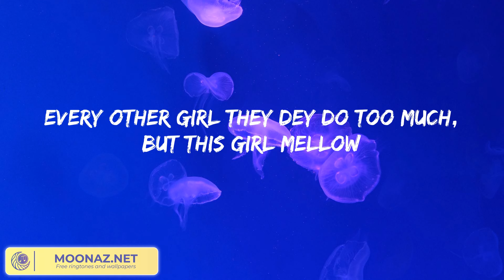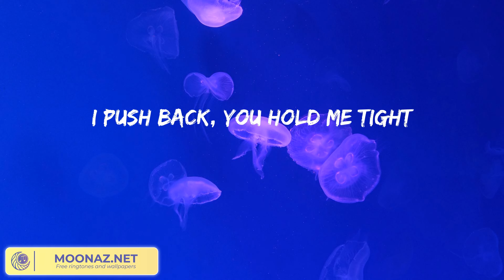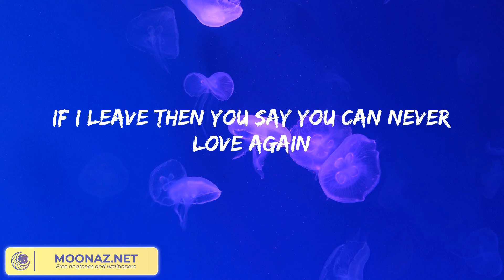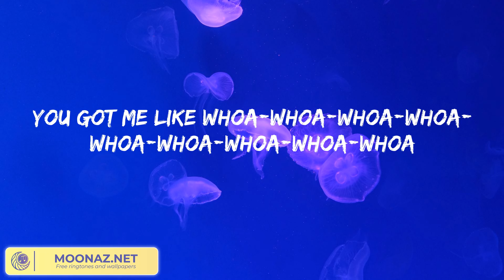Rema - Calm Down (Lyrics)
Lyrics:

(Vibez)
Another banger
Fanta, uh-uh
Oh-oh-oh-oh-oh-oh-oh-oh-oh-oh-oh
Fanta, uh-uh
Your love